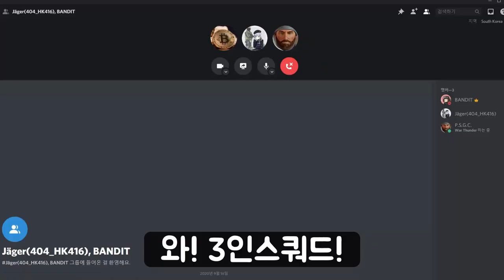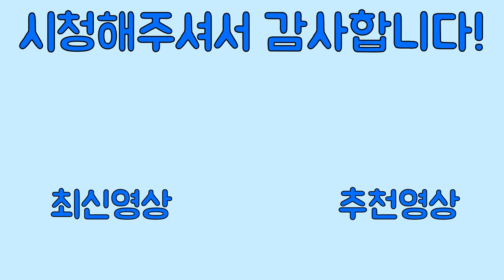퀄리티 좋은 로블록스 FPS 게임, BlackHwak Rescue Misson 5 (파상)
안녕하세요, 2달만에 돌아온 파상입니다 :) 업로드가 심각하게 늦어버렸네요...죄송합니다.   이번 영상은 [밀덕] 님이 추천해주신, BlackHwak Rescue Mission 5 입니다. 개인적으로 좋은 그래픽과 게임성으로 정말 재밌게 플레이했던 게임입니다. 밀리터리 게임 중에서도 정말 아르마 스러웠던 게임? (아르마 한적 없음) 밀리터리 게임을 좋아하신다면 한번 해보시는걸 추천드립니다.

저는 다음 영상으로 찾아뵙겠습니다. 좋은하루 되세요.

BGM
Inescapable
Survive the Fall - Fall guys Ultimate Knockout OST
Battlefield 4 - OFFICIAL MAIN THEME (Extended)
Final Fall - Fall Guys Ultimate Knockout OST